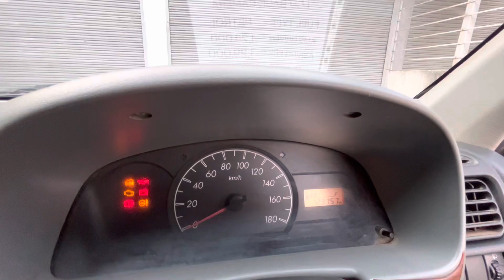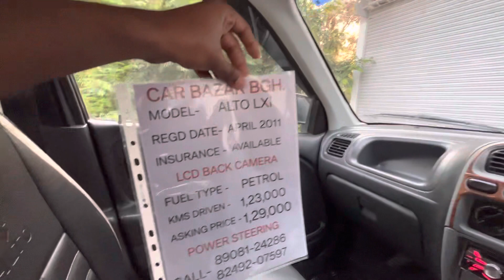2011 ÀLTO LXI • for sale • CAR BAZAR BARGARH